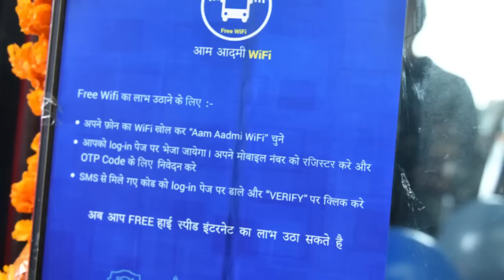AAP launches free WiFi, CCTV camera in DTC buses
Although, buses constitute only 1.1% of the total number of vehicles, 62% of the total commuters travel by buses.